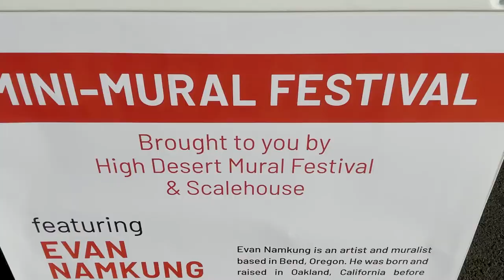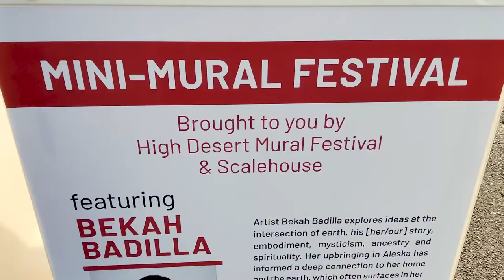Equality & Justice Mini-Mural Festival | Bend, Oregon 2021